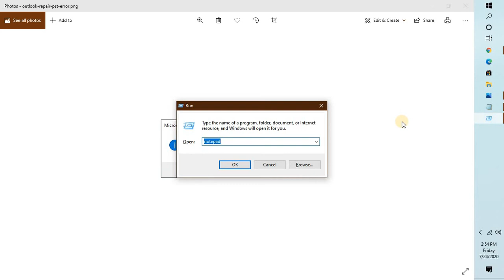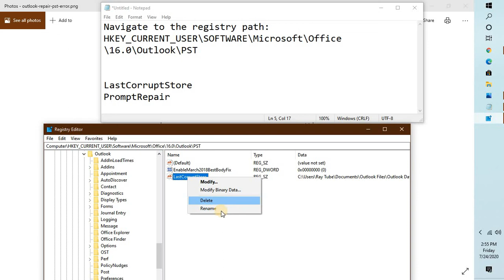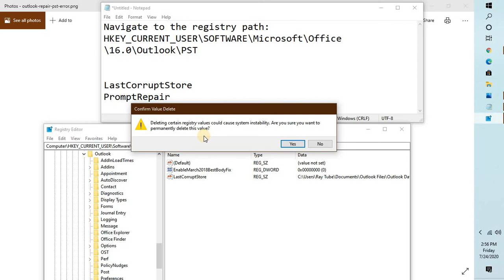Fix!!!! Outlook error Something is wrong with your data files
Outlook error: Something is wrong with your data files

Applies to: Outlook 365 (Win), Outlook 2019 (Win), Outlook 2016 (Win)

PS : June 25 2020: This was reported as fixed in Monthly or Current channel, Build 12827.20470

After update Office, every time you open Outlook, you receive an error message:

Something is wrong with one of your data files and Outlook needs to close. Outlook might be able to fix your file. Click OK to run the Inbox Repair Tool.

The Inbox Repair Tool (ScanPST) opens, appears to complete the file repair and yet, the error message won't go away.

If you see this message once, it's likely the data file needs repaired. If it comes up multiple times in a row, it may be a bug in Office Version 2005 Build 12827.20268 or higher.

Microsoft has a registry fix available for the bug

Open the Registry editor by right-clicking on the Windows Start button and choosing Run or press Windows key + R to open the Run command.

Type Regedit and press Enter

Navigate to the registry path: HKEY_CURRENT_USER\SOFTWARE\Microsoft\Office\16.0\Outlook\PST

Tip: You can copy the link and paste it in the address field at the top of the registry editor.

Right click on and delete these two registry values, if they exist:
LastCorruptStore
PromptRepair
Restart Outlook